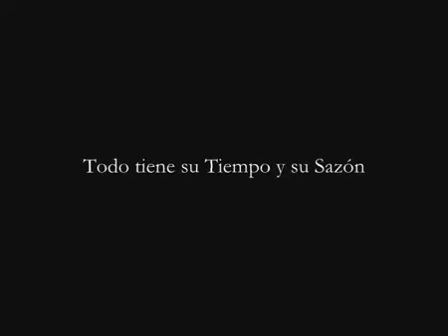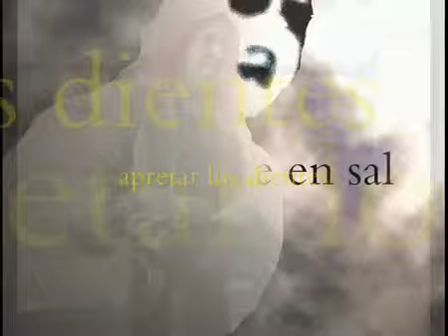Tiempo - 180º - Eclesiastés 3